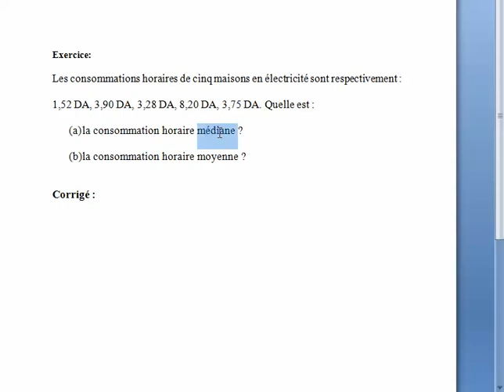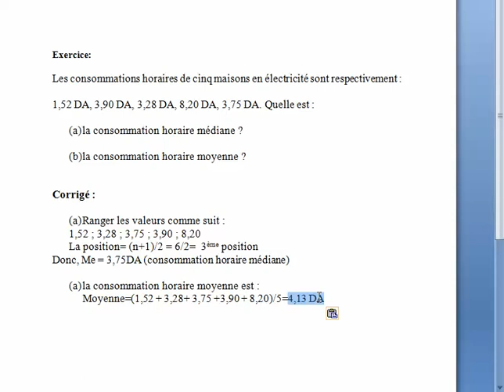N°21: Les paramètres de position : Cas discret (Médiane + Moyenne)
Les consommations horaires
الإحصاء الوصفي